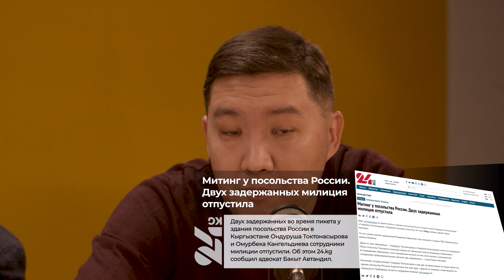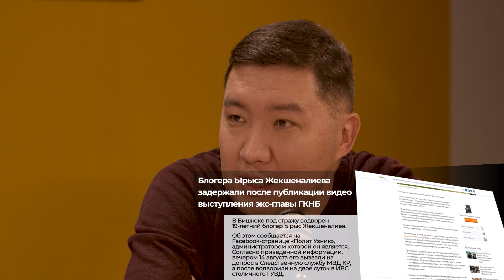ErkinTalkuu: ИСКУССТВО - ГОЛОС современного ГРАЖДАНСКОГО АКТИВИЗИМА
Творческое сообщество Кыргызстана не раз поддерживало Украину своими арт-активностями. Это и совместные с украинцами проекты, диджитал-картины и многое другое. Сегодня поговорим о гражданском активизме через призму искусства.

Гость выпуска - Акжибек Бейшебаева, искусствовед, арт-менеджер и специалист в сфере коммуникаций.